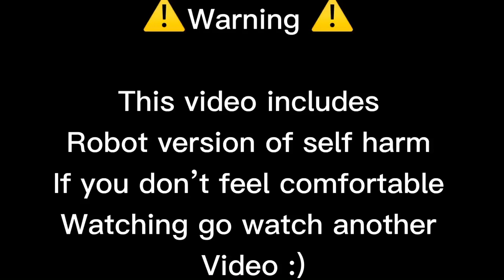First meet warning very sad